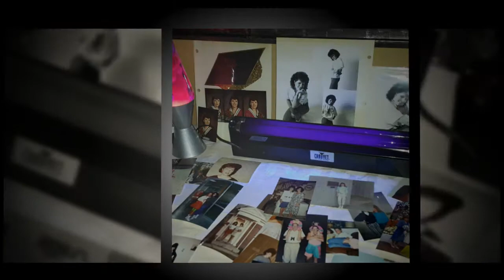Sue's 50th Birthday